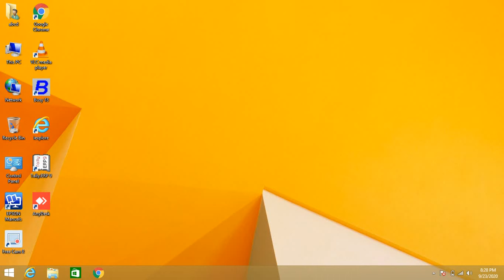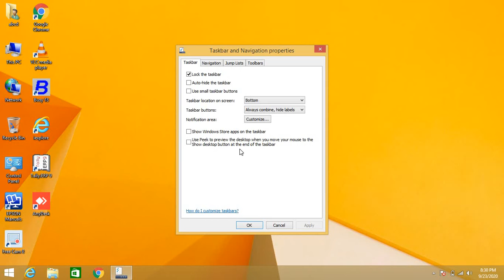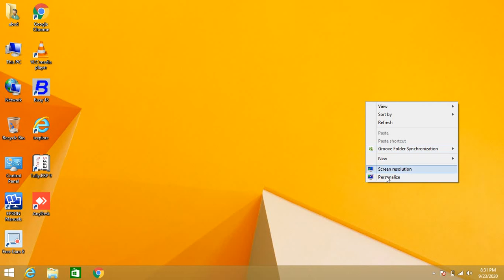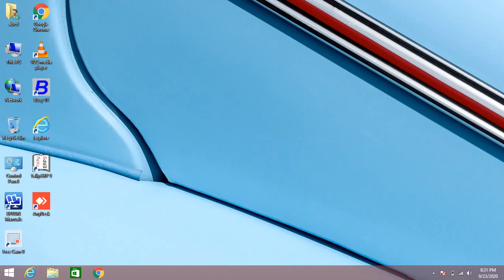learn how to change windows 8 and 10 background start screen